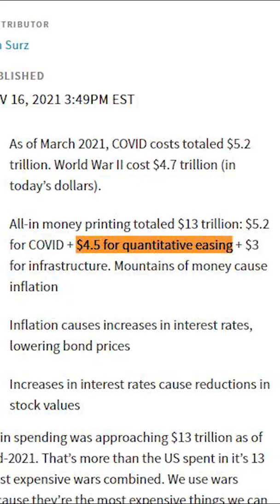Its About To Get Worst | Quantitative Tightening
What is Quantitative Tightening (QT)?

Quantitative tightening (QT) is a contractionary monetary policy that is the reverse of QE. The government bonds and other assets that central banks have bought from the market through QE programs are held on their balance sheets, massively increasing their size.

The Federal Reserve’s almost $9 trillion asset portfolio is set to be reduced starting on Wednesday, in a process intended to supplement rate hikes and buttress the central bank’s fight against inflation.

While the precise impact of “quantitative tightening” in financial markets is still up for debate, analysts at the Wells Fargo Investment Institute and Capital Economics agree that it’s likely to produce another headwind for stocks. And that’s a dilemma for investors facing multiple risks to their portfolios at the moment, as government bonds sold off and stocks nursed losses on Tuesday.

In a nutshell, “quantitative tightening” is the opposite of “quantitative easing”: It’s basically a way to reduce the money supply floating around in the economy and, some say, helps to augment rate hikes in a predictable manner — though, by how much remains unclear. And it may turn out to be anything but as dull as “watching paint dry,” as Janet Yellen described it when she was Fed chair in 2017 — the last time when the central bank initiated a similar process.

QT’s main impact is in the financial markets: It’s seen as likely to drive up real or inflation-adjusted yields, which in turn makes stocks somewhat less attractive. And it should put upward pressure on Treasury term premia, or the compensation investors need for bearing interest-rate risks over the life of a bond.

What’s more, quantitative tightening comes at a time when investors are already in a pretty foul mood: Optimism about the short-term direction of the stock market is below 20% for the fourth time in seven weeks, according to the results of a sentiment survey released Thursday by the American Association of Individual Investors. Meanwhile, President Joe Biden met with Fed Chairman Jerome Powell Tuesday afternoon to address inflation, the topic at the forefront of many investors’ minds.